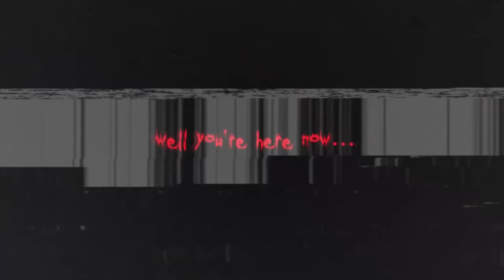Junji Ito's Unsettling Black Bird Explained • Chilling Profiles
Install Raid for Free ✅ IOS/ANDROID/PC and get a special starter pack 💥 Available only for the next 30 days

Welcome to another installment of my brand new series, Explaining Horrors. In this series I will be explaining a variety of different ghouls, ghosts, villains, creatures and the like from various forms of horror media in great detail. This includes origin stories, abilities, personalities and even a kill count. Today we are discussing another character from horror mangaka Junji Ito. That being the creepy black bird woman from the Blackbird story. Enjoy.

I DO NOT OWN THE  CLIPS OR IMAGES USED IN THIS VIDEO HOWEVER Under Section 107 of the Copyright Act 1976, allowance is made for "fair use" for purposes such as criticism, commentary, news reporting, teaching, scholarship, and research.

0:00 Intro & Mythology
2:22 Sponsored Ad
5:32 Rest of the Video